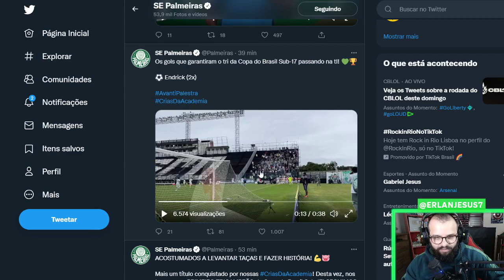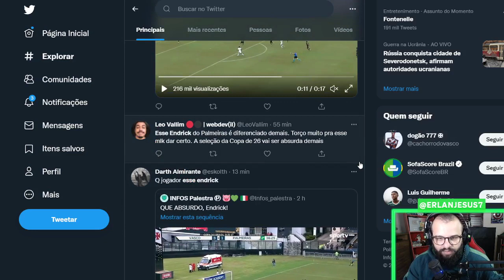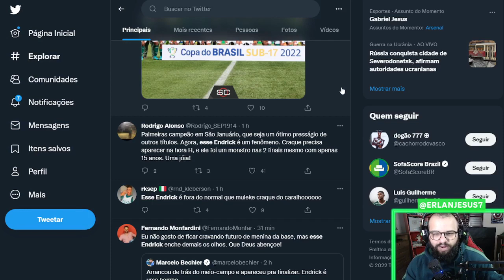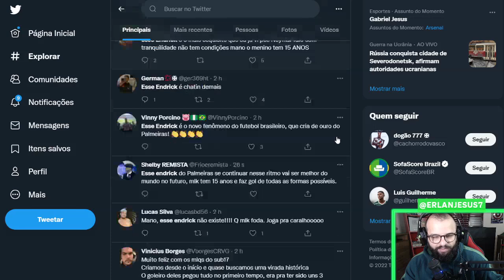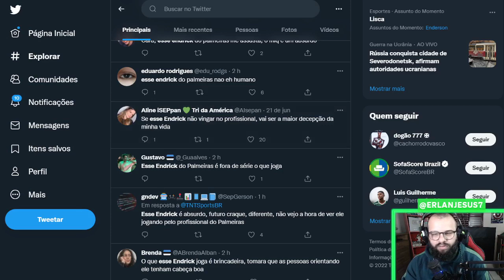PALMEIRENSES E RIVAIS ESTÃO ESPANTADOS COM ENDRICK, VEJA AS REAÇÕES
O Palmeiras foi Campeão da Copa do Brasil Sub-17 com show de Endrick, rivais e palmeirenses estão mais uma vez espantados com o garoto de apenas 15 anos.